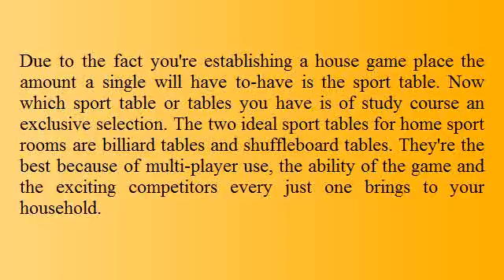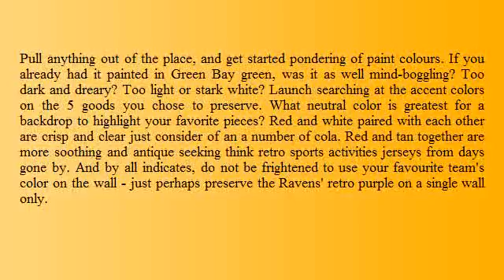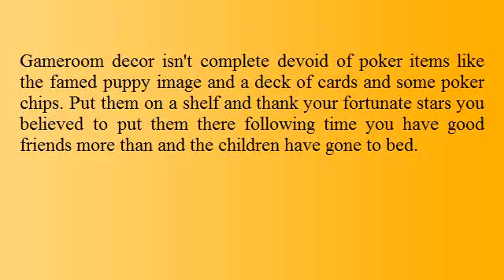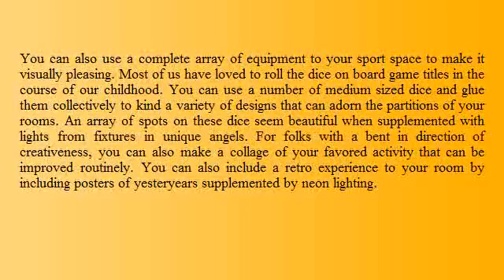The Prime 6 "Must-Haves" For An Final Place Sport Area